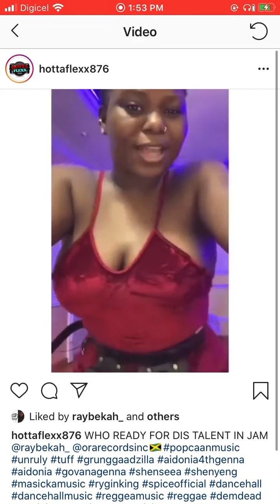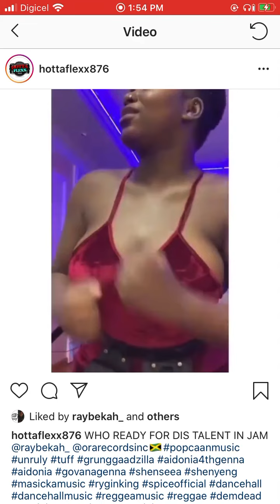Raybekah _ Tell all the Boyz (Official Audio)